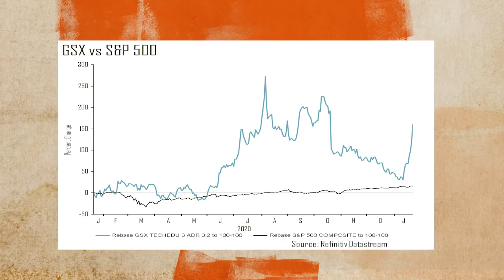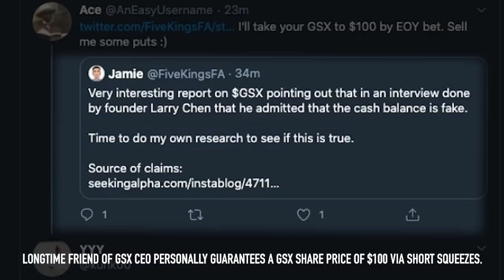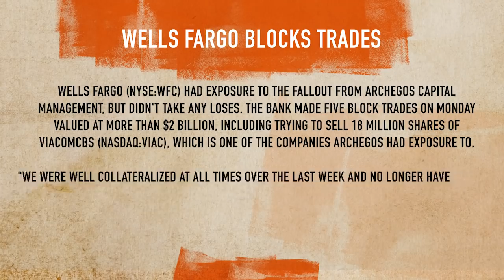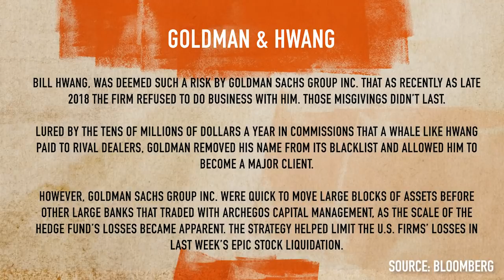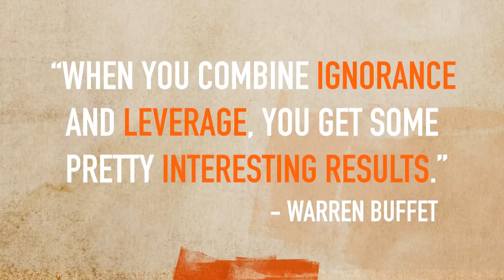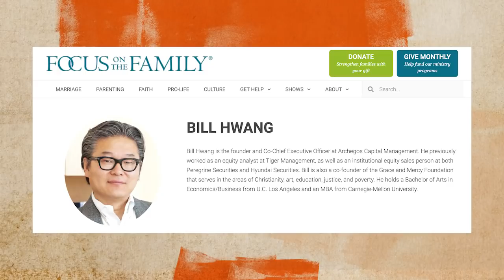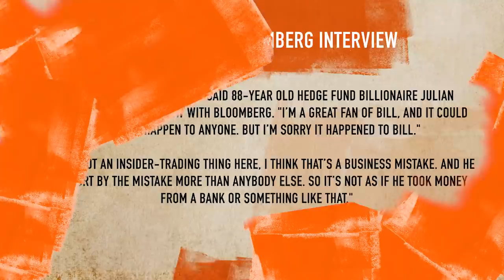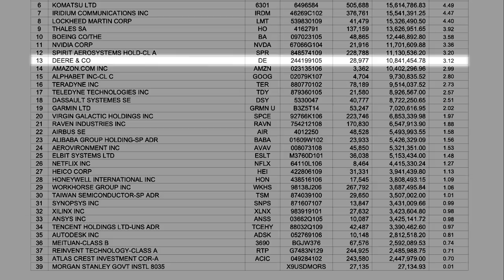Archegos’ $20 Billion Implosion | The Short of it | Zer0es TV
In this month’s episode of The Short of it, the Muddy Waters team dissects the epic implosion of Archegos Capital Management. They specifically dive into the artificially manufactured short-squeeze that happened to GSX, a Chinese online learning company which many short-sellers believe is the biggest fraud since Wirecard. Carson and Freddy give their critique of Bill Hwang, the former protégé of Julian Robertson of Tiger Management, whose character was scorned by insider trading, but externally preached to be a devout Christian.  They also discuss several details surrounding the microstructure of Cathie Wood’s ETFs that perhaps suggest the end of the cycle.

Watch the new series of ‘The Short of it’ on Zer0esTV and learn some of the tricks of the trade from the biggest names in the business